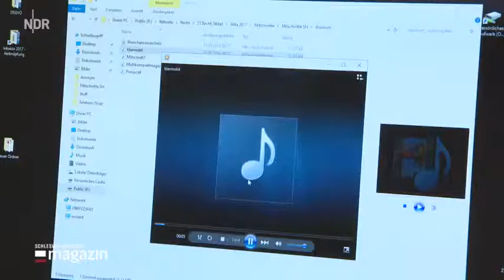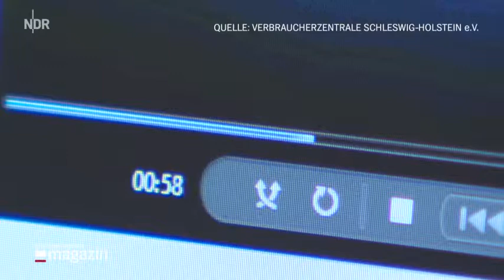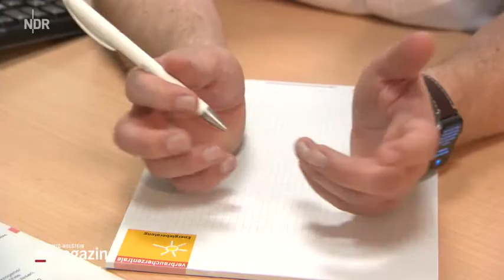Vertragsfallen Unseriöse Methoden am Telefon